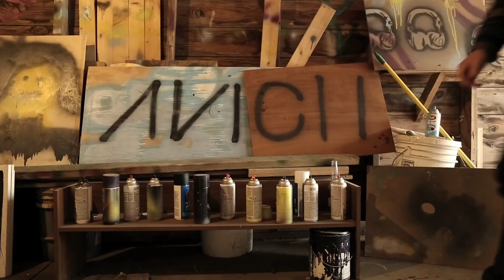Dare to Live | Rory Kramer Interview - Dare To Be Legendary #14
You are about to watch one of my favorite interviews yet. He is a man who dares to be legendary more than anyone I know. A small town kid from Indiana who had the audacity to dream big. A self taught filmmaker and The Godfather of the creator space. He has helped create the visual aesthetic for some of the industry’s biggest artists including The Chainsmokers and Justin Bieber and has directed two of their most successful videos of all time racking up over 5 billion plays . He is one of the best story tellers I have ever met and boy are you in for a treat.